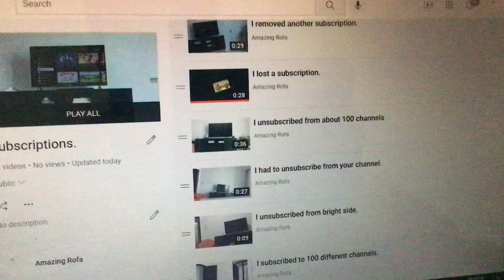I’ve opened my new playlist for everyone!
Just now.